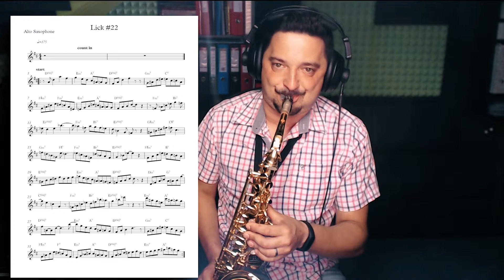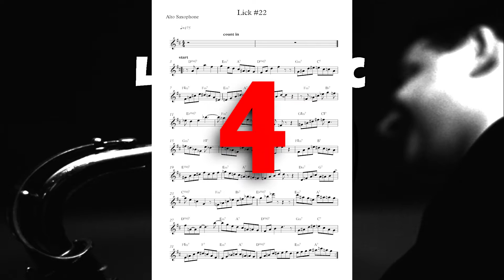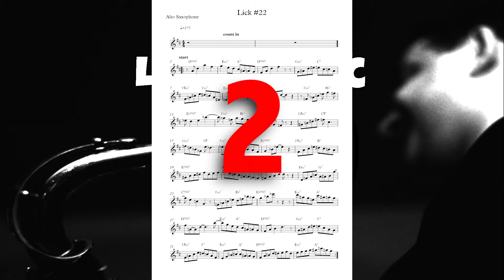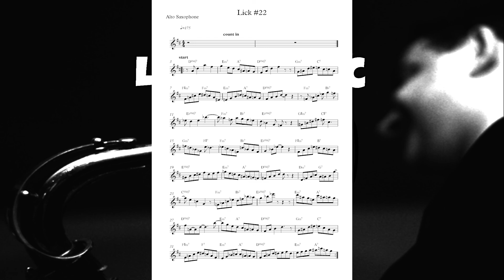#22 "Jazz & Blues Licks- Joy Spring" by Leno Music [ENG-SUBS]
Joy Spring  Lick #22

Yamaha Custom 82Z Alto Sax
Guardala Studio Mouthpiece
Legere Synthetic Reeds

Lekcje nauki improwizacji prowadzone przez saksofoniste oraz fleciste Leszka Nowotarskiego